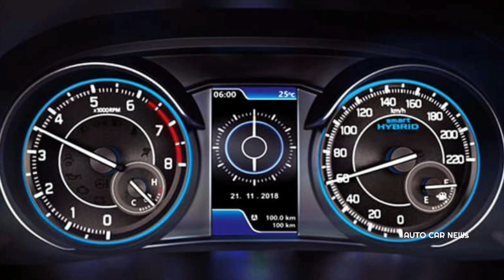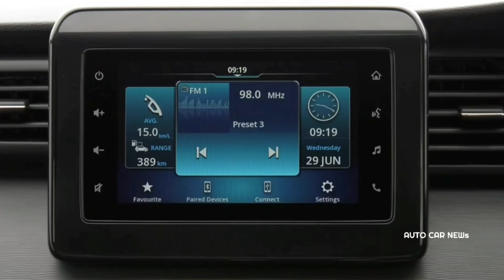New Suzuki Ertiga ไฮบริด 1.5L 105 แรงม้า เตรียมเปิดตัวในไทยปลายปี 2022 นี้!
New Suzuki Ertiga
ขุมพลังเครื่องยนต์ Suzuki Smart Hybrid
จะติดตั้งเครื่องยนต์เบนซิน 4 สูบ รหัส K15B ขนาด 1.5 ลิตร ให้กำลังสูงสุด 105 แรงม้า แรงบิดสูงสุด 138 นิวตันเมตร ทำงานร่วมกับ ISG แบบ Mild Hybrid และ แบตเตอรี่ Lithium-ion ขนาด 6 แอมป์/ชม. 12 โวลล์ โดยส่งกำลังผ่านเกียร์อัตโนมัติ 4 สปีด เตรียมเปิดตัวในไทย ภายในปี 2022 นี้